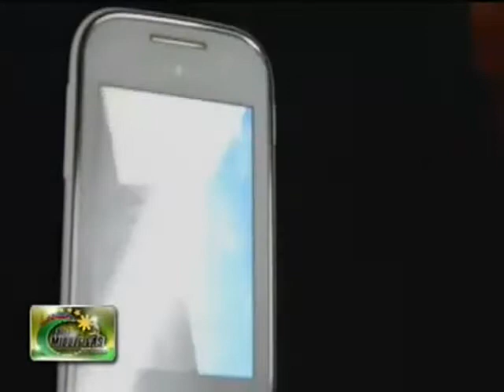BME MARILYN LAVINA TUMALON NA PINAY DH TATAKAS SA AMO